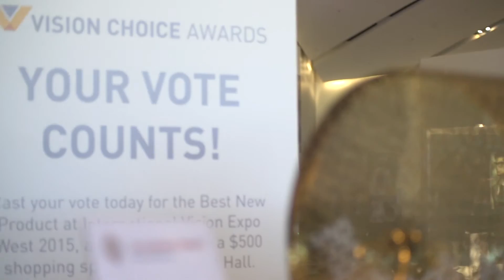A Day in the Life of an Attendee: Linda Haas